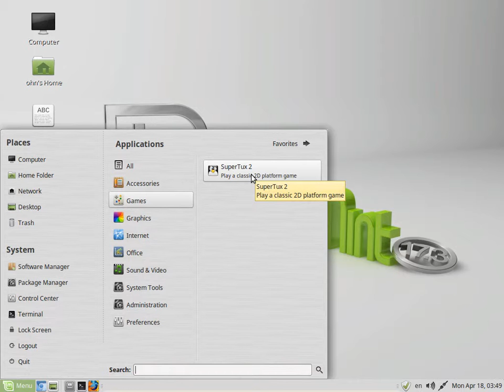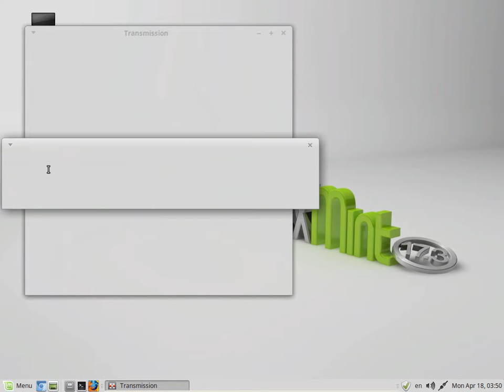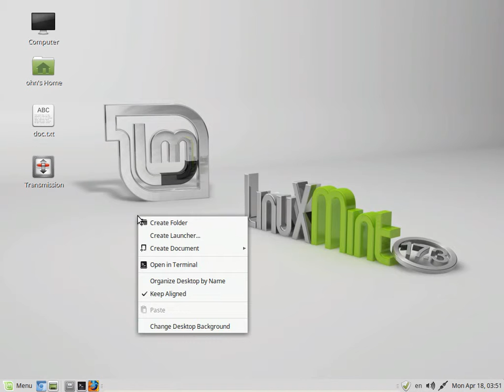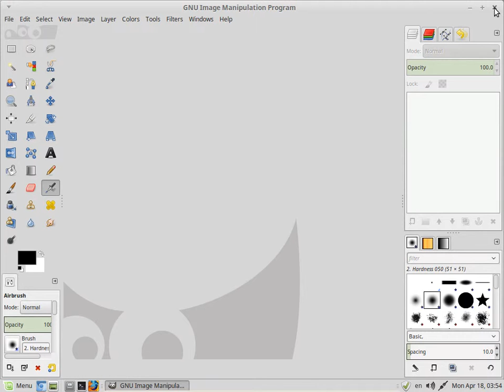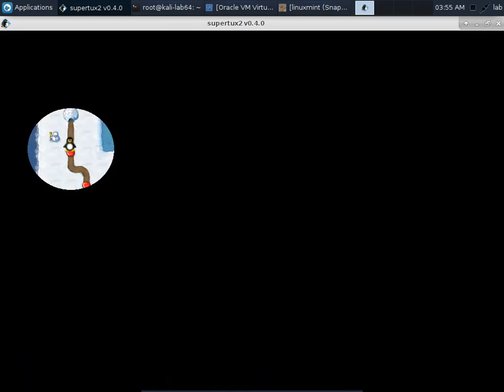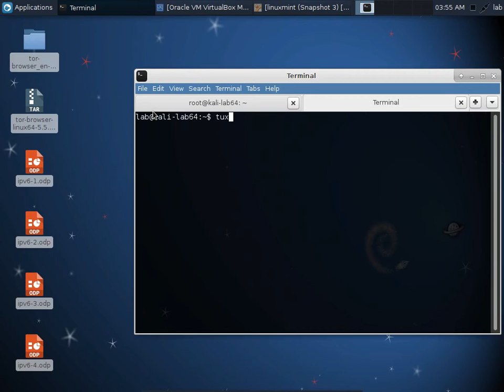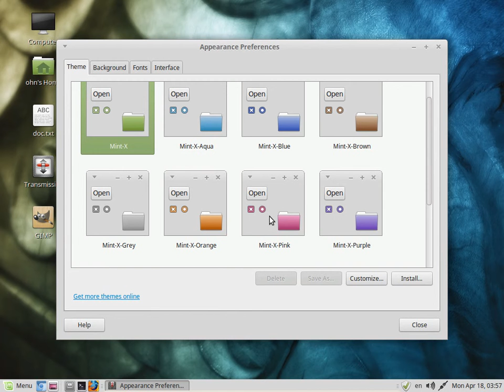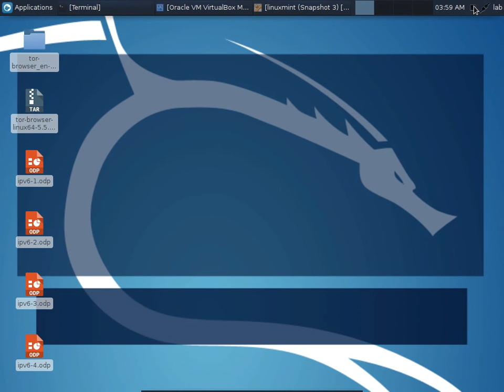7 - create launcher & config appearance بالعربي